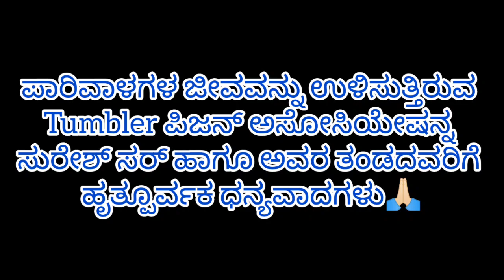ಬೇಸಿಗೆಯಲ್ಲಿ ಬರುವ ಬಿಳಿ ಮತ್ತು ಹಸಿರು ಮೋಷನ್ ಹಾಗೂ ನೆಕ್ ಟ್ವಿಸ್ಟ್ ಕಾಯಿಲೆಗಳಿಗೆ ಉಚಿತವಾದ ಮೆಡಿಸಿನ್.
Thanks to Tumbler pigeon association Suresh sir ,viji sir and his team for helping new fanciers and saving pigeons life 🙏🏻